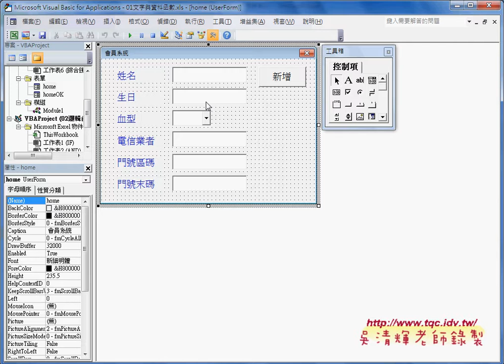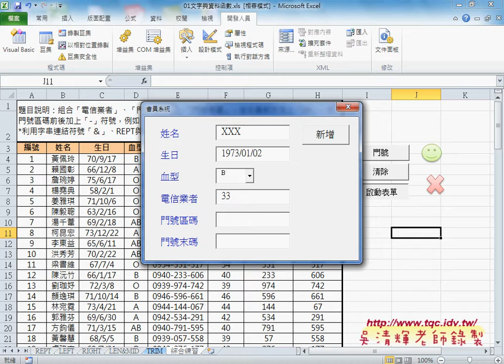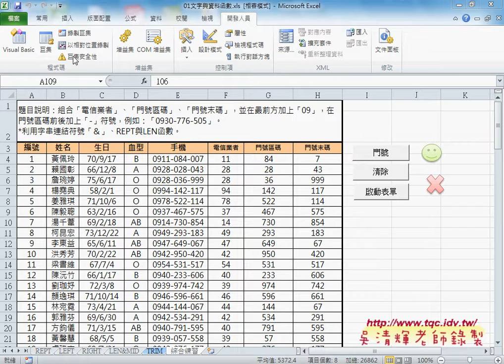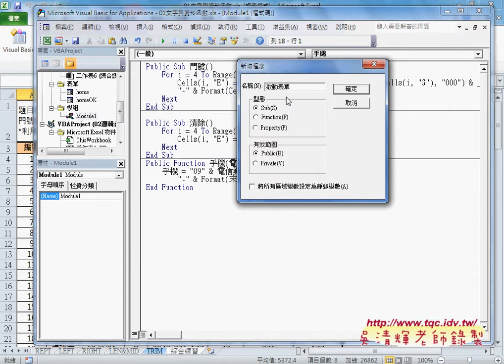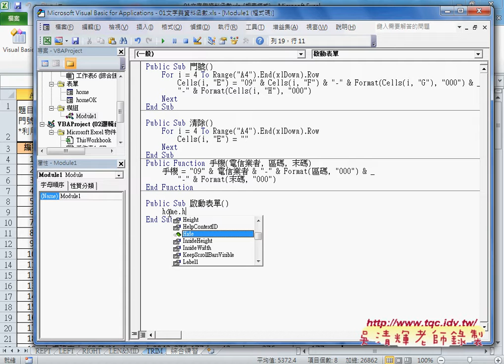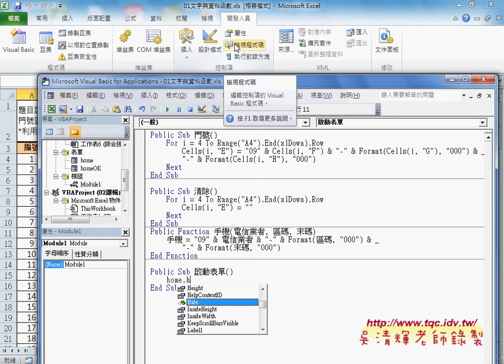01 如何產生啟動表單按鈕與匯入表單EXCEL VBA大數據自動化1